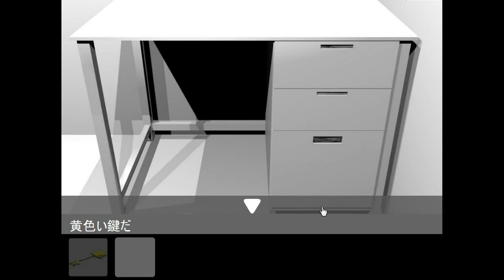Confectionery - Room of the Zoo Walkthrough